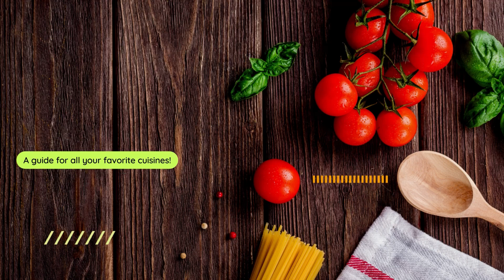Chocolate Cheesecake Recipe | How to Make Baked Cheesecake by Trendy Cuisines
Chocolate Cheesecake! This recipe is the ultimate treat for chocolate lovers and cheesecake enthusiasts. Watch this video to learn how to make a rich and creamy chocolate cheesecake that will leave your taste buds dancing.

Ingredients

- Chocolate Biscuits  crushed – 12 to 15 pcs
- Melted Butter – 4 tablespoons
- Brown sugar – 1/3 cup (55g)
- AP flour 2 tablespoons (16g)
- Greek yogurt – 1/3 cup (80g)
- Cocoa powder – 2 tablespoons (20g)
- Vanilla Essence – 1 teaspoon
- Melted milk chocolate – 170g
- Eggs large – 2 pcs

Baking Instruction

Bake at 160C for 40-50 minutes
(once baked, refrigerate it overnight to set

- Shredded Chocolate for garnishing (optional)

Recipe:
Chocolate cheesecake Preparation:
Step 1:Crush chocolate biscuits and add melted butter and spread in 7” cake pan (lose bottom) press the base and keep it in fridge for 30 minutes.
Step 2: In a bowl add cream cheese, brown sugar, salt, Greek yogurt, cocoa powder, AP flour and vanilla essence and beat it for a minute till ingredients get mixed together. Now add melted chocolate and mix with a spatula, then add eggs gradually and beat till combine. Don’t over mix batter at any point.
Step 3: Bake at 160C for 40-50 minutes
Once baked refrigerate overnight to get